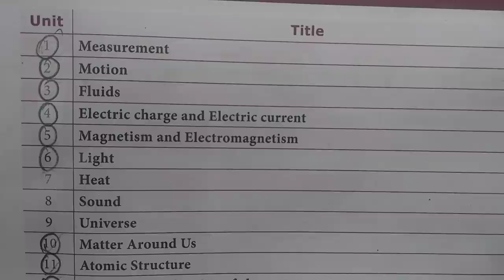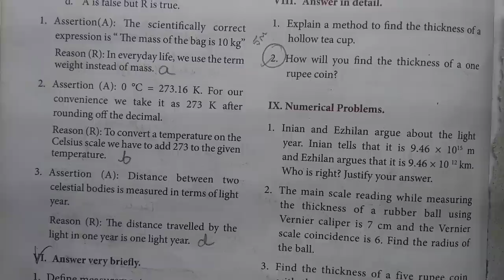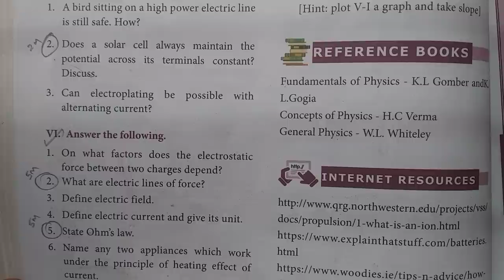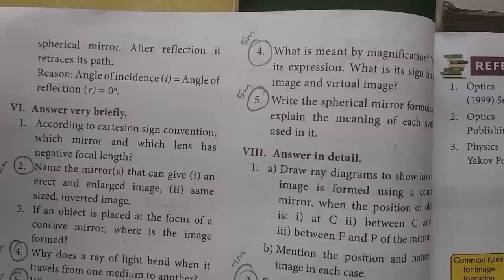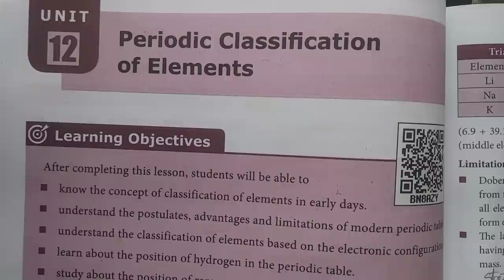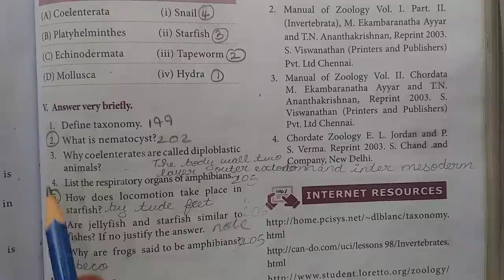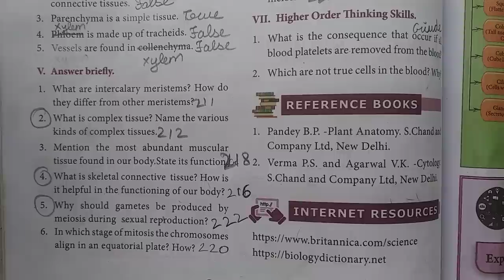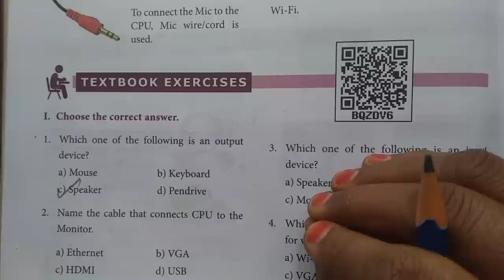TN samacheer 9th Halfyearly exam syllabus | All Subjects | Scienc important questions | New syllabus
This video is very helpful for ninth standard students to get good marks in mathematics

Maths Question paper👇

Science Question paper👇

Social Question paper👇

Easy to get 💯 Marks 👇
          Videos 👇
Maths Question paper
All Question papers 👇
வாழ்வில் உயர🙏வாழ்த்துக்கள்
MathsclassKanakkuminikum
Importantquestionsofscienceforclass9 in